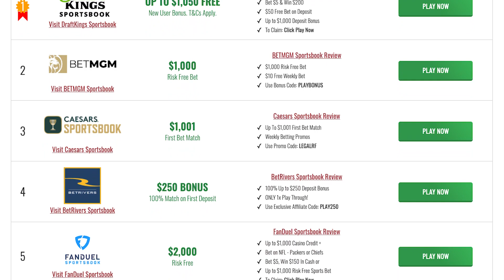College Football Free Picks | UCF vs FLORIDA Prediction | NCAAF Picks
Get NCAA College Football free picks today and NCAAF predictions every week at TheLines.com, plus CFB betting advice, odds and bonuses.

Today we look at which sportsbook betting apps you can find the best NCAAF odds and our UCF vs Florida prediction for the Gasparilla Bowl in College Football. We breakdown the key match ups with real analysis, and give our college football predictions and betting picks for today's moneylines and totals. We also look at CFB betting tips and which online sportsbook has the best odds and lines for your 12/23/2021 NCAAF betting picks.

For the best online sportsbook bonus offers, match bets, and free bets at DraftKings Sportsbook, FanDuel Sportsbook, BetMGM, Caesars, PointsBet, FoxBet, , Betfred, UniBet, SugarHouse, and BetRivers,